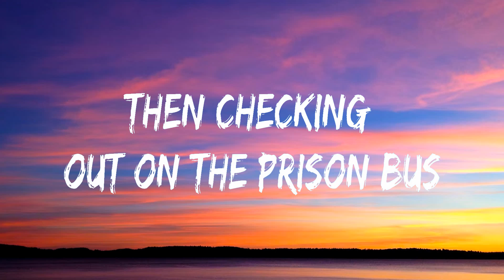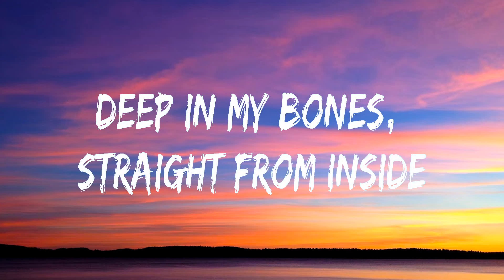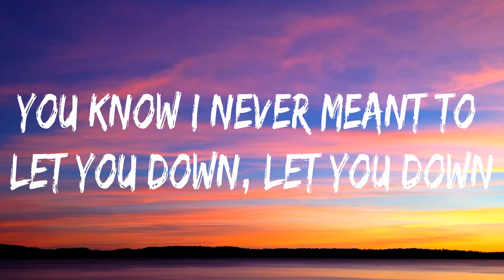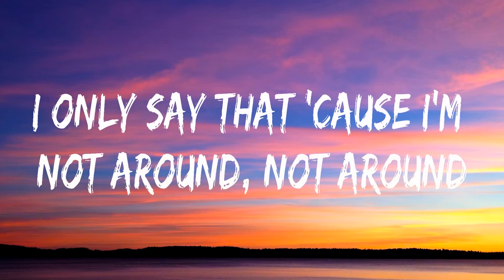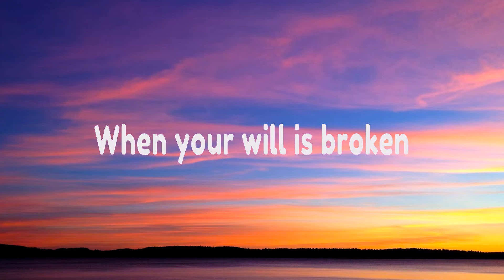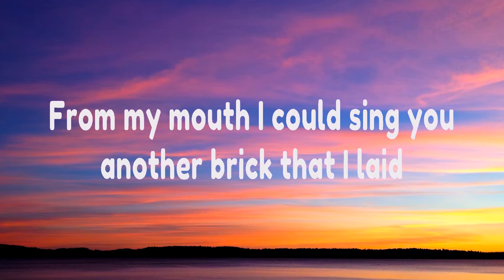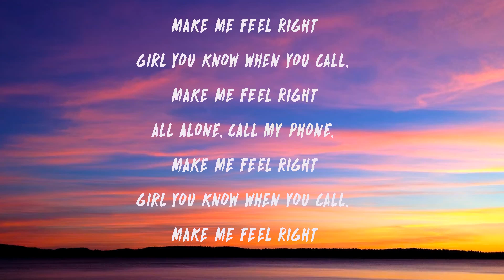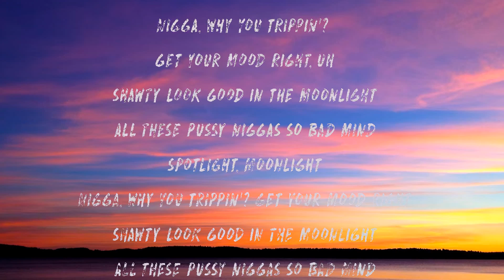Imagine Dragons ~ Radioactive # lyrics # Post Malone, Nelly Furtado, XXXTentacion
1. Imagine Dragons - Radioactive
2. Post Malone - Better Now
3. Nelly Furtado - Say It Right
4. XXXTentacion - Moonlight